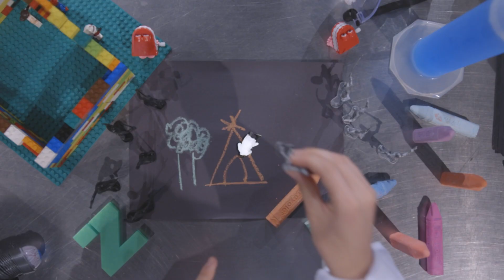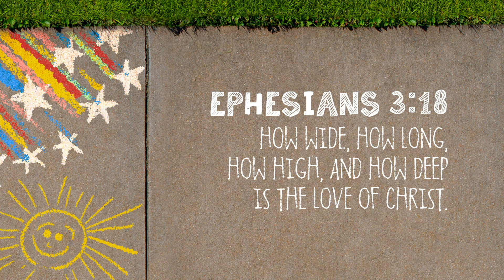Bigness: God's Love Is Long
Welcome to WEEK TWO of Bigness. This week we're learning how God's love is Long!

Join in on our BIGNESS challenges. Send us a short video of your child singing as HIGH as they can and download to the drive link below for a chance to be in our next ZTV.

Is your child missing GFC? The Zone has launched virtual groups- every Sunday at 12:30pm.

New content uploaded every weekend for your kids!